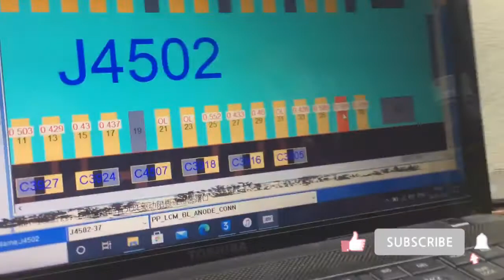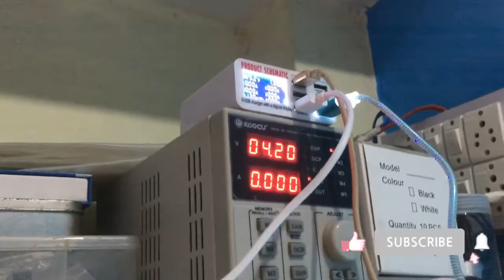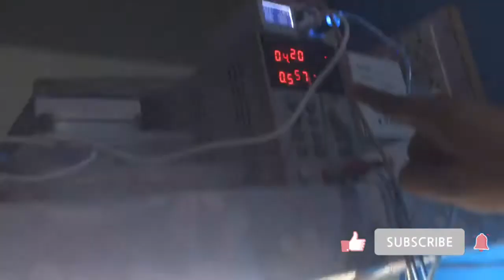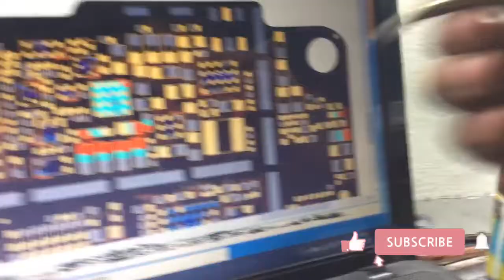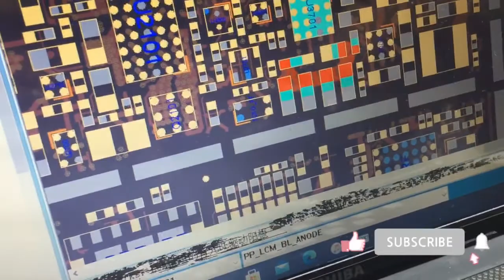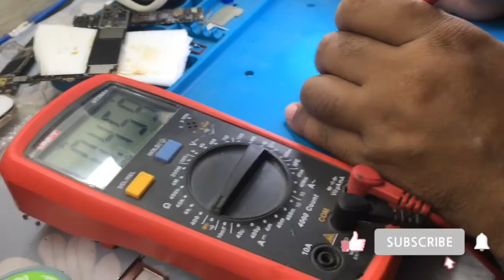How to repair iphone 7 | no display light | solution 100% working.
iphone repair ,ipad repair , iwatch repair
Android Repair laptap Repair
   Chip level Mobile Repairing.
Reasonable Price Orignal spair parts.
        with lifetime warranty.

iphone 8 plus dead repair
iPhone xr repair
cheapest iphone shop
used phones in cheap prices in dehli
cheapest branded phones in less price, iphones in less price
Cheapest iPhone in Delhi india
Cheapest second hand mobiles
 Second hand mobile phones
Cheap android phones
iPhone in cheap Price
face id repair
Offers iPhone market in dehli nehru place
Iphone xs, iphone 6plus
सबसे सस्ता iphone repair
Cheapest Mobile Phone
wholesale mobile market
mobile camera repair
mobile market in delhi
atoz mobile repair
reasonable cost
6 month warranty
charging flex repair
blutooth repair
wifi repair ,audio repair
display light repair
iphone dead repair
iphone data recovery
official channal team irepair